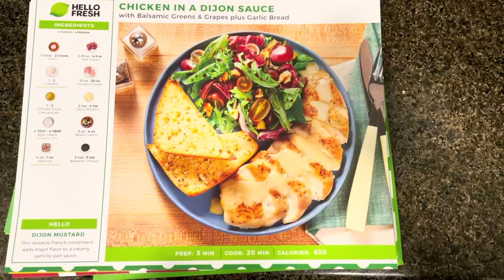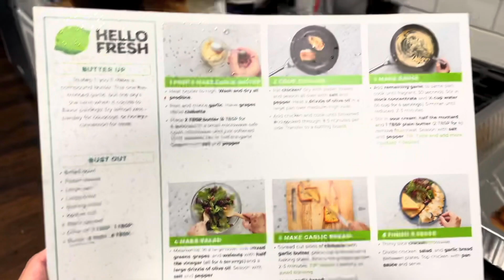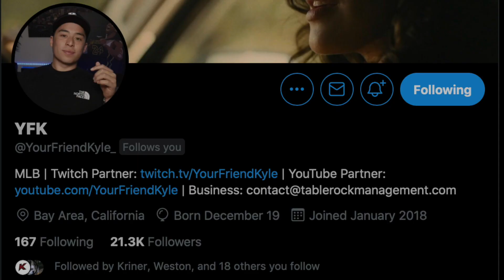IF WE WIN THIS GAME.. WE MAKE WORLD SERIES & WIN A LOT OF STUBS!!